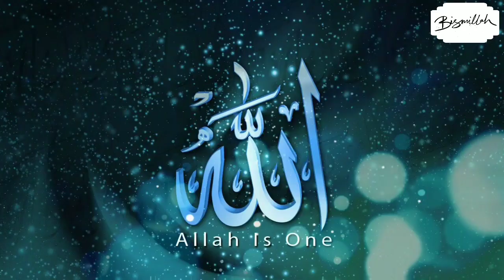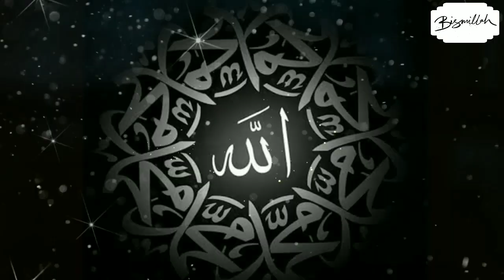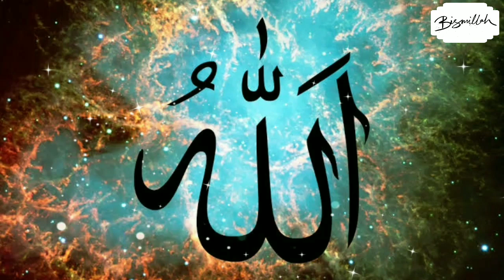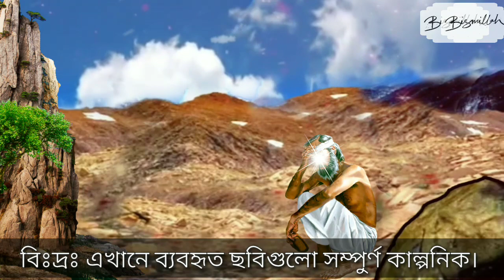বনি ইসরাইলের দুই জেলের কাহিনী | হাদিসের সত্য ঘটনা | Educational Story | Bismillah Tv